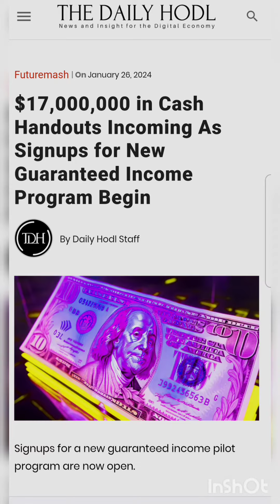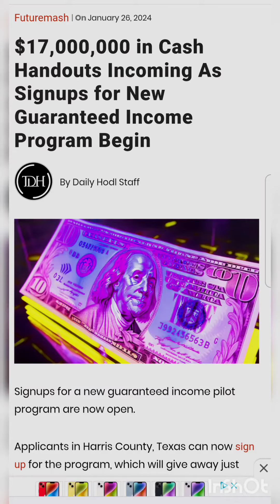Guaranteed Income Crypto CBDC AGENDA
In this quick piece we take a semi informative journey where we unravel the prospect of Basic Income coming to the USA!

Let's empower ourselves with knowledge and navigate the future of economic policies together!

ignore
Basic Income USA
Economic Policy 2024
Socioeconomic Structure
Income Equality
USA Economy Updates
Economic Reforms Information
Basic Income News
Financial Policy Insights
US Economic Shift
Future of Income Distribution
Socioeconomic Trends
USA Economic Development
Economic Policy Discussions
Social Equality Initiatives
USA Financial Updates
Basic Income Implementation
Economic Transformation
Informed Economic Choices
Empowering Financial Knowledge
Stay Informed USA